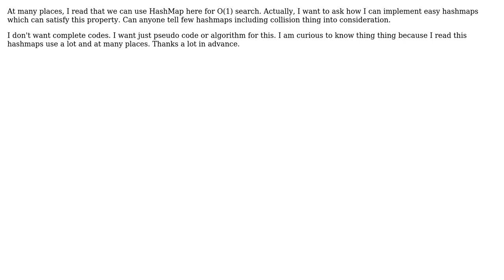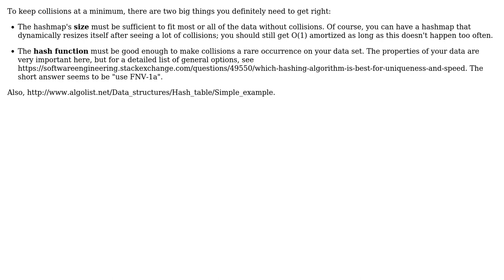Software Engineering: What are some hashmaps we can easily implement?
With thanks & praise to God, and with thanks to the many people who have made this project possible! You are responsible for your own actions.